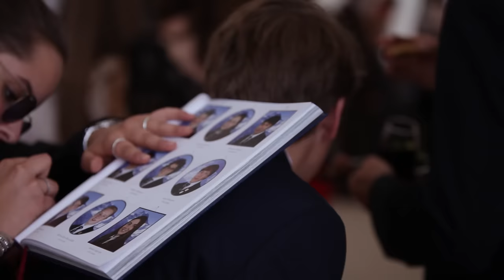Beau Soleil Graduation 2015